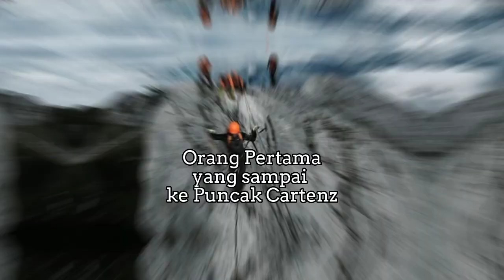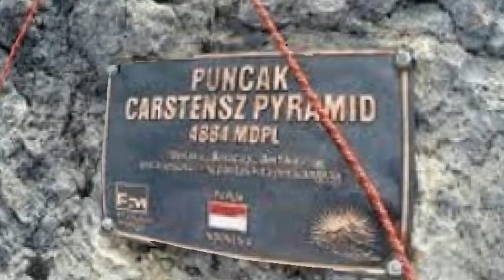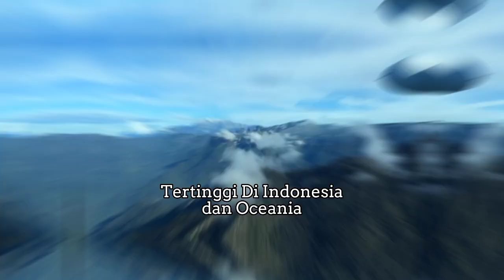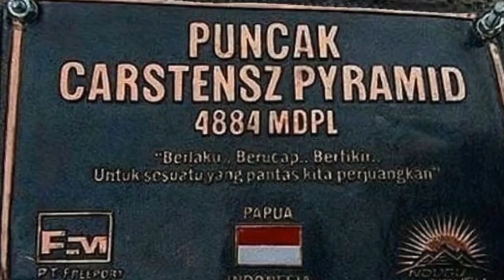Fakta Menarik sebelum Pendakian Puncak Carstenz Pyramid | Atap Negeri Indonesia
Fakta Menarik sebelum Pendakian Puncak Carstenz Pyramid | Atap Negeri Indonesia. Kondisinya sekarang menyedihkan, Salju abadi dipuncak semakin menipis.

Pendaki.
Pendakian Gunung.
Puncak Carstenz Pyramid.
Gunung.
Seven Summit Indonesia.
Pendakian Puncak Carstenz.